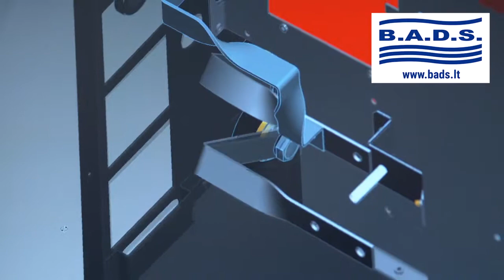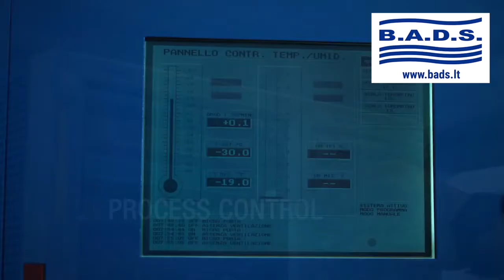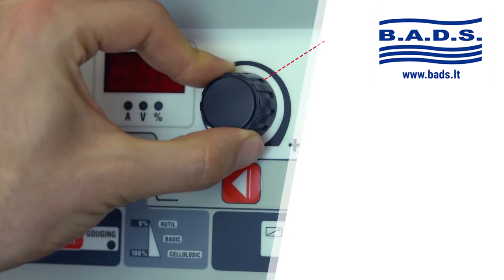Gamintojas Telwin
Italijos Telwin kompanija yra viena garsiausių pasaulyje, gaminanti suvirinimo aparatus, automobilių akumuliatorių pakrovėjus, plazminius metalo pjūklus. Produkcija atitinka saugumo standartus, yra patikima ir praktiška. Šia produkcija yra paprasta naudotis tiek mėgėjui, tiek profesionalui.

Gamintojas garantuoja nepriekaištingą įrenginio veikimą ir įsipareigoja nemokamai pakeisti gaminio dalis, susidėvėjusias ar susigadinusias dėl prastos medžiagos kokybės ar dėl konstrukcijos defektų 12 mėnesių laikotarpyje nuo įrenginio paleidimo datos, kuri turi būti paliudyta pažymėjimu. Grąžinami įrenginiai, net ir galiojant garantijai, turi būti siunčiami ir bus sugrąžinti atgal PIRKĖJO lėšomis. Išimtį aukščiau aprašytai sąlygai sudaro prietaisai, kurie pagal 1999/44/EC Europos direktyvą gali būti laikomi plataus vartojimo prekėmis bei yra parduodami tik ES šalyse. Garantinis pažymėjimas galioja tik tuo atveju, jei yra lydimas fiskalinio čekio arba pristatymo dokumento. Į garantiją nėra įtraukti nesklandumai, susiję su netinkamu prietaiso naudojimu, aplaidumu ar prasta jo priežiūra. Gamintojas taip pat atsiriboja nuo atsakomybės už bet kokius tiesioginius ar netiesioginius nuostolius.